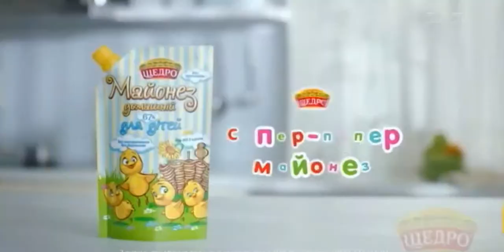Реклама детского майонеза Щедро (1+1, апрель 2018)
Реклама дитячого майонезу Щедро (1+1, квітень 2018)